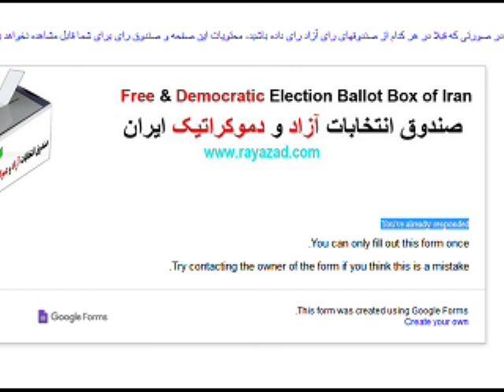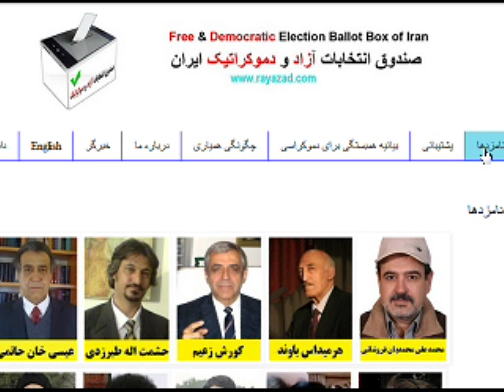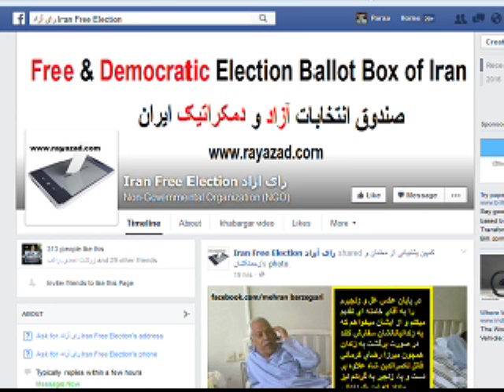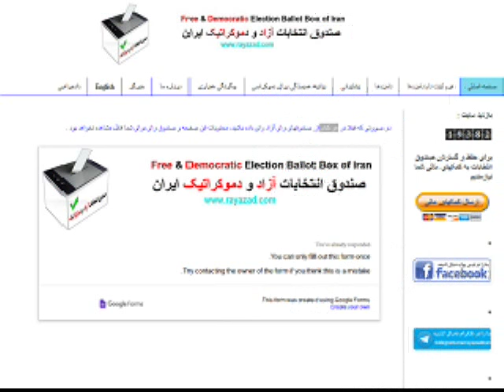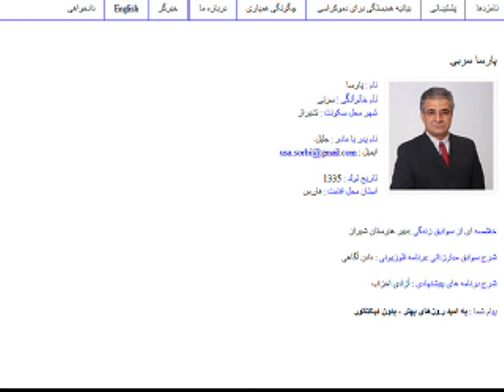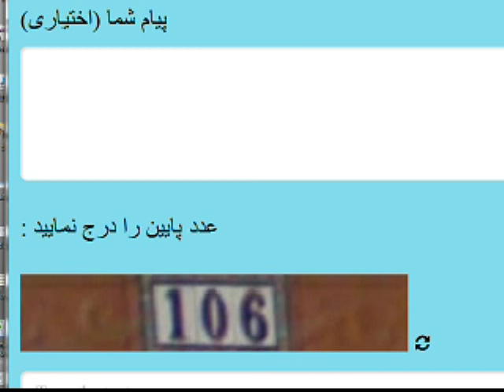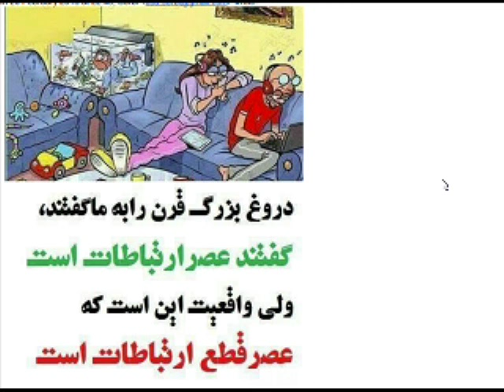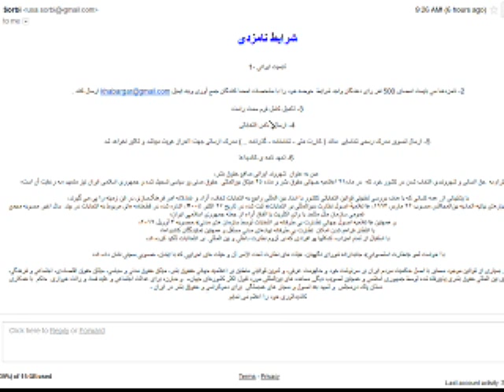Sorbi 2016-02-22 * Persian TV * Mardom TV * ​سربی با مردم ​